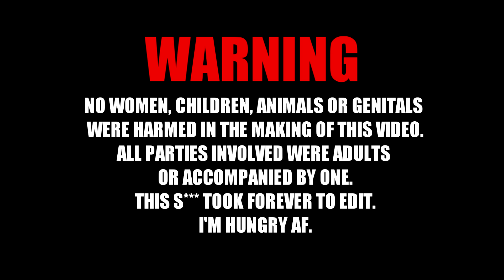Lawrence Turner - Lemestawp... (Official Video)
Maybe I shouldn't have said that...